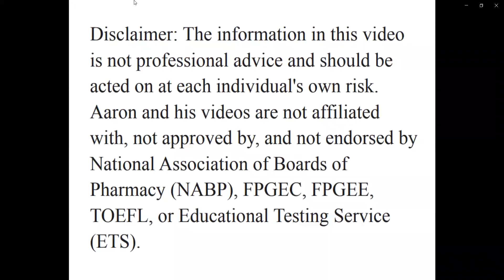TOEFL Speaking 30 - Question 3 - Mental Accounting